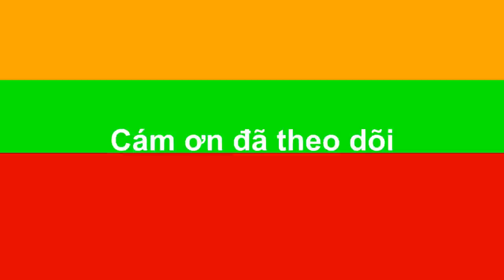Auto chess Mobile - Đội Hình Siêu Dị 4 Egersis + Boom 3 Hunter, Nổ 1 Phát Tan Nát Nhà Cửa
Hãy ủng hộ mình bằng 1 Đăng Kí vì nó miễn phí nhé !!!  ==] 100.000 SUB